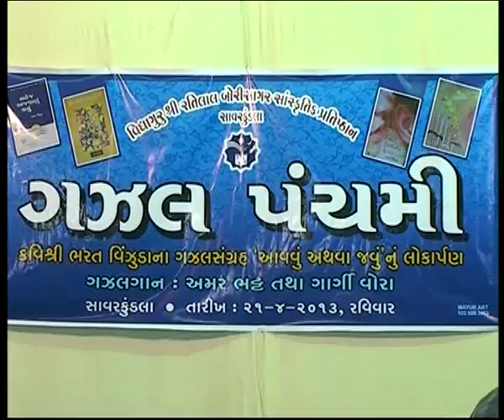Gargi vora in savar kundla_gujarati ghazal_me tyaji tari tamanna@vasant teraiya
GHAZAL PANCHMI_GHAZAL NO SURILO SAHVAS WITH_ AMAR BHATT & GARGI VORA IN SAVAR KUNDLA_VIDYAGURU RATILAL BORISAGAR SANSKRUTIK PRATISHTHAN_SAVAR KUNDLABYup.by_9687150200 v.m.teraiya